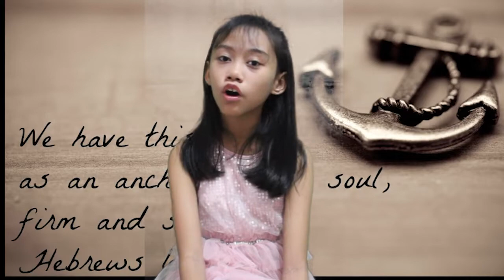Anchor | Pandemic Song | Original Composition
Hope you enjoy our original composition on my experience from the pandemic.